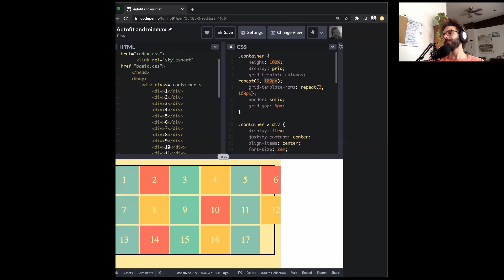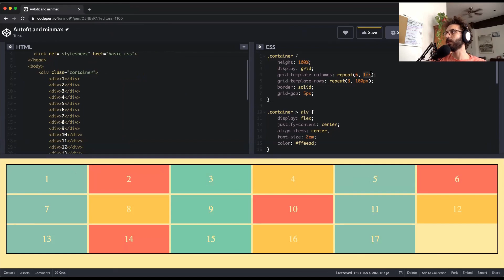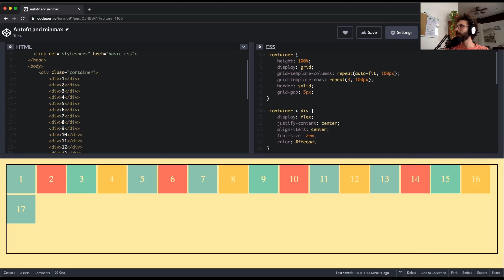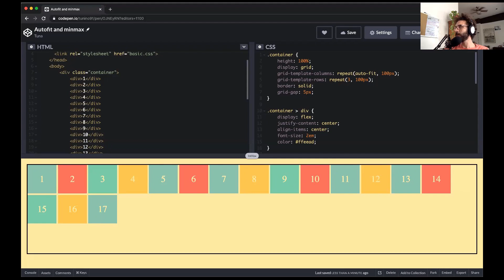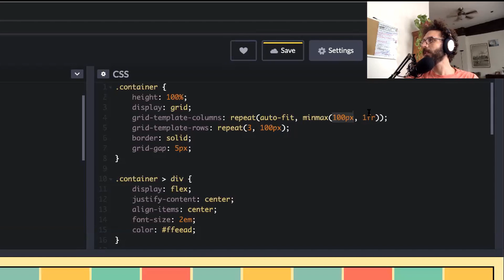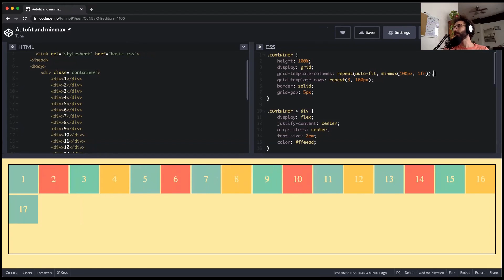CSS-Grid Autofit ve Minmax